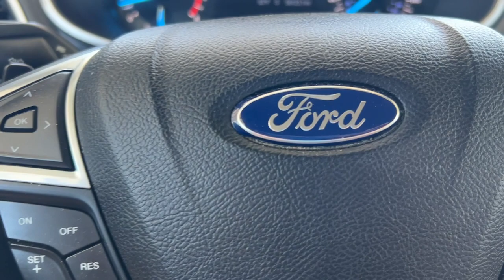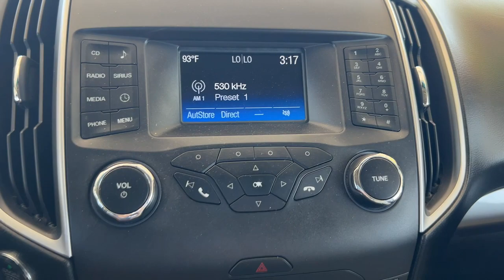2015 Ford Edge Palm Springs, Indio, Palm Desert, La Quinta, Mecca FT24602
Used 2015 Ford Edge SEL available in 78990 Varner Rd, Indio, California at Fiesta Ford. Servicing the Palm Springs, Indio, Palm Desert, La Quinta, Mecca, CA area.

Fiesta Ford
78990 Varner Rd

Cert/Magnetic 2015 Ford Edge SEL FWD 6-Speed Automatic with Select-Shift 3.5L V6 Ti-VCTbrbrFiesta Ford has been serving the Coachella Valley for over 50 years. Recent Arrival! Odometer is 13462 miles below market average! 18/26 City/Highway MPGbrbrAwards:br  * 2015 IIHS Top Safety Pick   * 2015 KBB.com Brand Image AwardsbrbrFiesta Ford is a 7 time Presidents Award recipient!!brbrReviews:br  * Sophisticated ride quality; room for five and their stuff; quality cabin materials; efficient base engine; powerful Sport model; many available technology features. Source: Edmundsbr  * The all new 2015 Ford Edge is taking crossovers to a whole new level. The SE SEL and Titanium models offer both the remarkable 2.0L EcoBoost engine gives you plenty of low-end torque for acceleration and passing and the 3.5L Ti-VCT V6 for best in class power. The bold Edge Sport model makes use of a fiery 2.7L V6 EcoBoost engine to deliver tons of torque and power. A new SEL Appearance Package adds flair including eye-catching 20 inch wheels. Available in all-wheel drive or front-wheel drive the Edge can help you maintain your cruising distance change lanes and back out of parking spaces. The turbocharged direct-injection 2.0L EcoBoost I-4 engine with 6-speed automatic transmission helps the Edge deliver up to 30mpg hwy. Outside aggressive front and rear fascias combine with a bold black grille unique headlamp treatments oval-shaped chrome exhaust tips and jaw-dropping 18-20inch alloy wheels to give any Edge the look that backs it all up. The Limited model is just one example of the interior luxury experienced in the new Edge. Available advanced technology like ultrasonic sensors detect vehicles and objects in your blind spots while a front-facing camera gives you a peek around corners at slow speeds. Available Enhanced Active Park Assist adds the ability for Edge to help you with perpendicular parking too. Utilizing the vehicles twelve ultrasonic sensors Edge will scan for suitable parking spaces and will assist in backing the vehicle into the spot. Source: The Manufacturer Summary